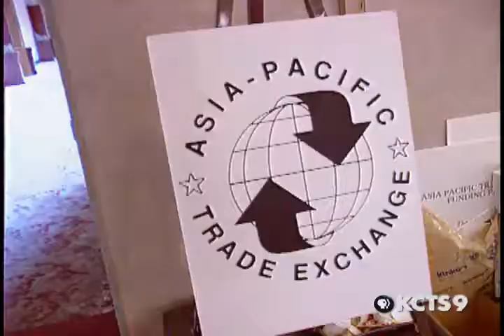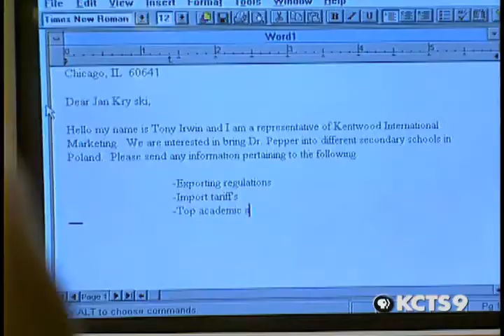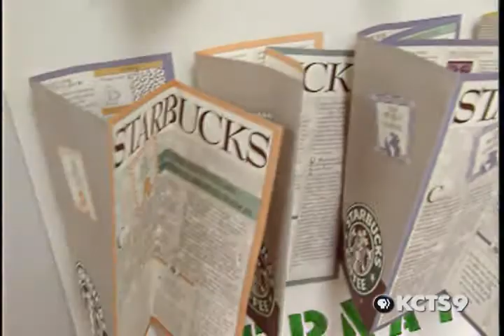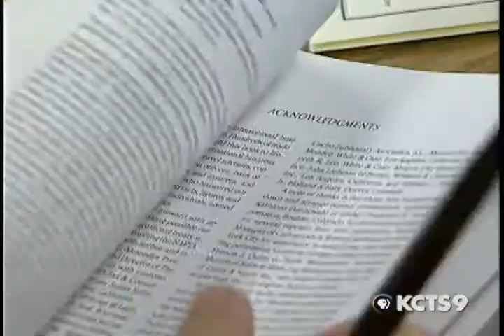1995 Golden Apple Award Winner: Kentwood High International Marketing Program